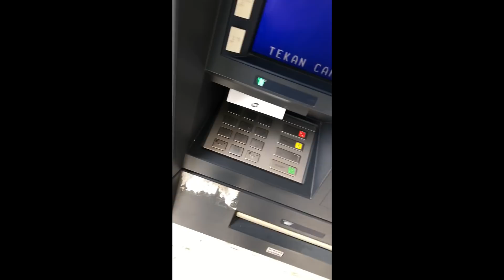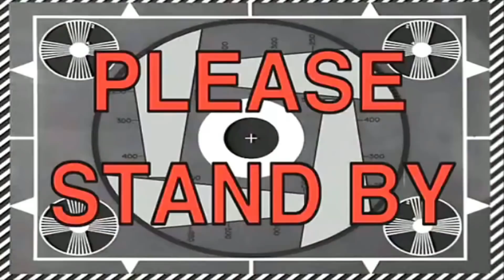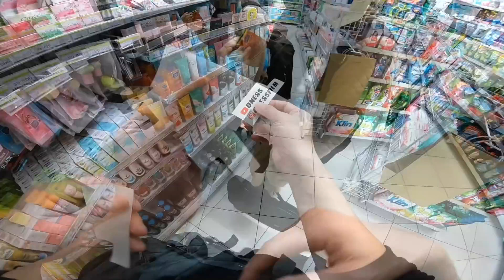AKHIRNYA PEMUDA INI DI TANGKAP POLISI!